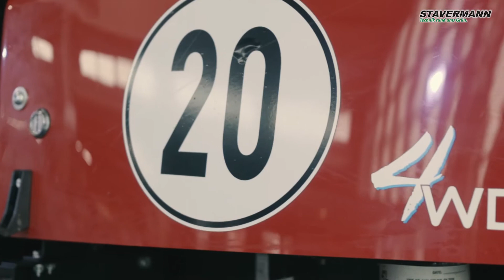Toro LT F3000 - Der vielseitige Schlegelmäher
Über 145 Jahre ist die Stavermann GmbH ein verlässlicher Partner in Sachen Kommunal-, Baumschul-, Galabau-, sowie Garten- und Umwelttechnik.
Insgesamt verfügt die Firma über 11 Standorte im Raum Osnabrück, Bremen, Münster, Bielefeld, Oldenburg und Hamburg. Unter anderem wurde die Firma A+R technik GmbH in Hollenstedt am 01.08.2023 übernommen.
Besucht uns gerne an den Standorten oder nutzet unsere Informationen bei Facebook und Youtube. Gebrauchtmaschinen vermarkten wir sowohl auf unserer Webseite oder bei Ebay Kleinanzeigen.